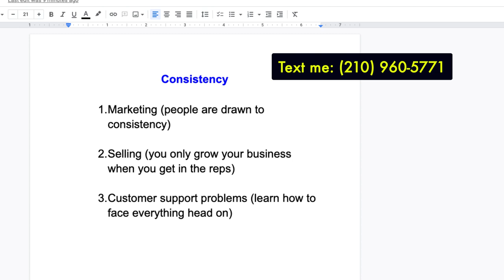Marketing, Selling and Customer Support Problems that Trainers Face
Today I break down WHY it's important to become consistent with EVERYTHING you DO with your clients & deal with things head on.